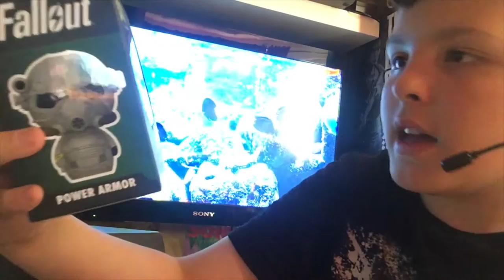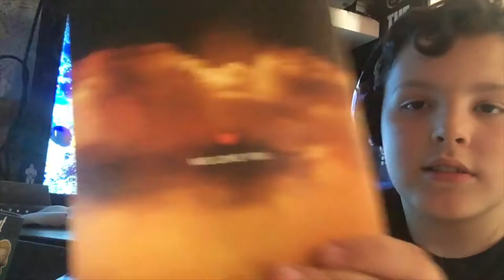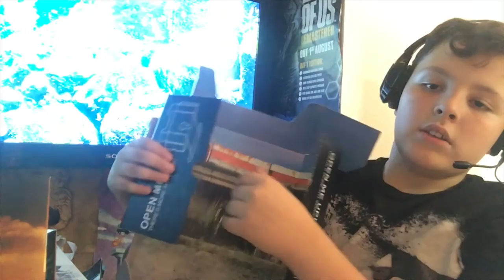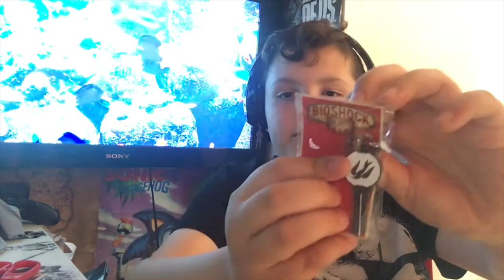LOOT CRATE UNBOXING EPISODE 7